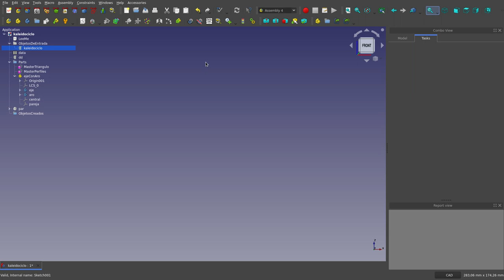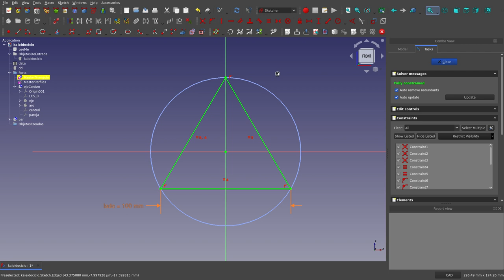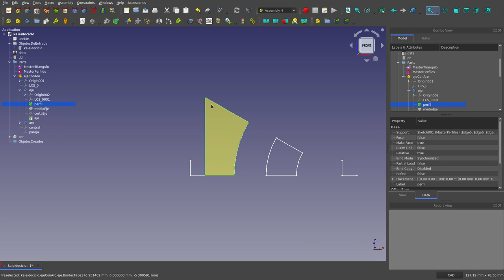FreeCAD: Solución al Reto Kaleidociclo Primera Etapa (1/2)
Se presenta una solución al problema planteado sobre hacer ingeniería inversa a partir de una animación para lograr el diseño de una partes que conforman un kaleidociclo que se muestra siguiendo el enlace: